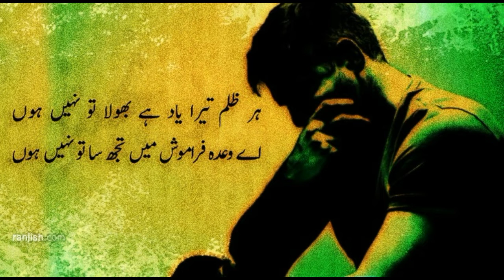Har Zulm Tera Yaad Hai | NomaN Abbasi